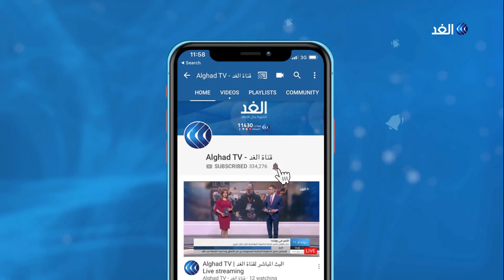اعتقال 5 محتجين بعد اقتحامهم لجمعية المصارف ببيروت.. فما مطالبهم؟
ألقت قوات الأمن اللبناني القبض على عدد من المحتجين بعد قيامهم باقتحام مبنى جمعية مصارف لبنان في العاصمة بيروت.

وكانت البنوك قد أعادت فتح أبوابها صباح اليوم منهية اغلاقا دام أكثر من أسبوعين جراء تصاعد الاحتجاجات ، يأتي ذلك بينما افادت وكالة الانباء اللبنانية بقيام عدد من المتظاهرين بقطع الطرق في بيروت وطرابلس.